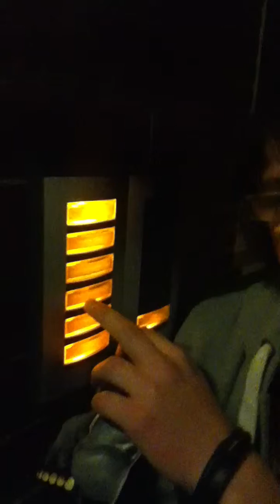Flat Jukebox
Using the flats intercom as a jukebox